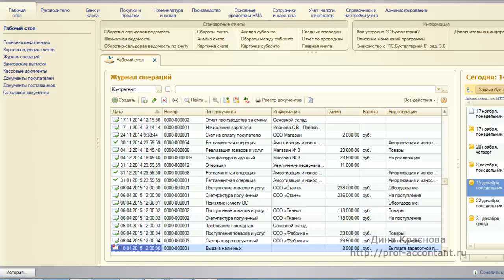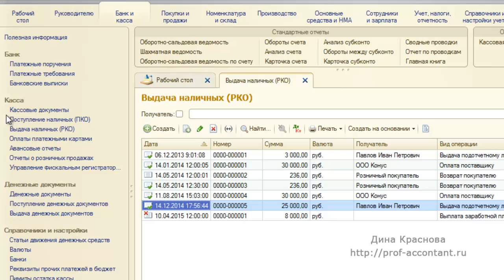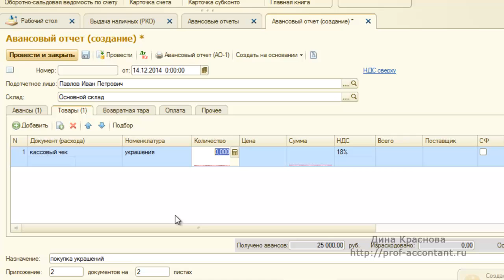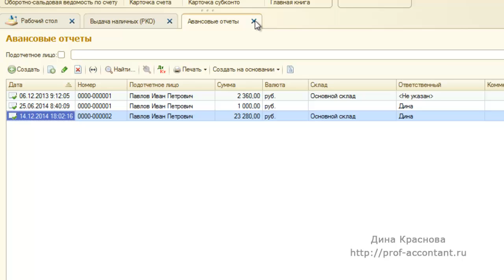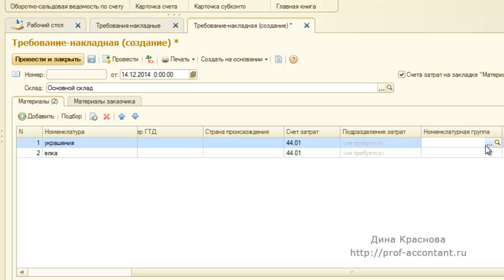Украшение торгового зала к празднику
Украшение торгового зала к празднику. Отражаем украшение торгового зала к празднику в программе 1С Бухгалтерия 8 ред.3.0